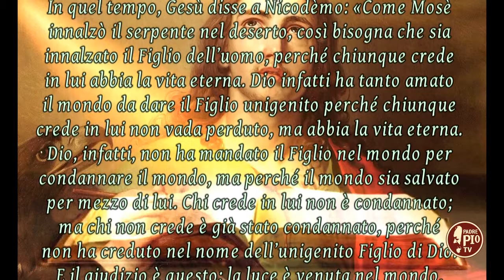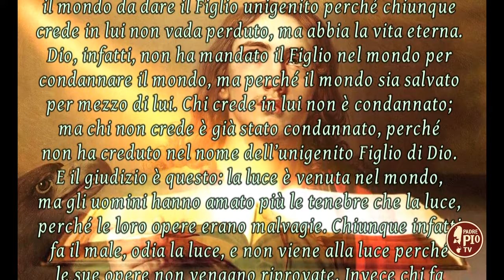Il Signore dei giorni 10 marzo 2024